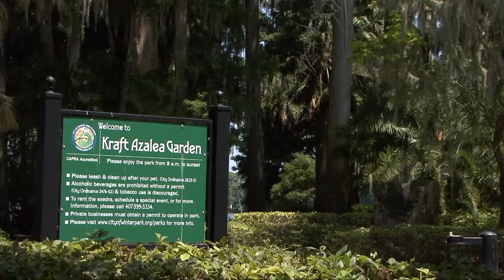Valley Wedding in Kraft Azalea Park in Winter Park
Shot for Simply In Love Planners, this wedding video was shot at Kraft Azalea Park in Winter Park Florida May 9, 2014 by Johnny at CC Video Productions.